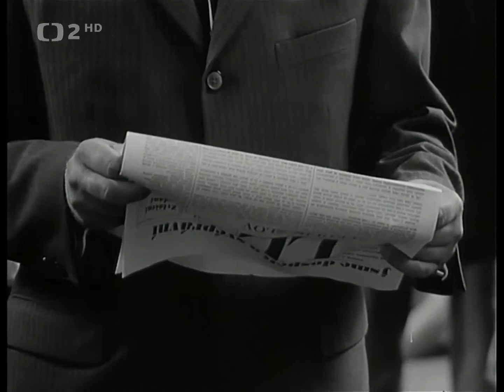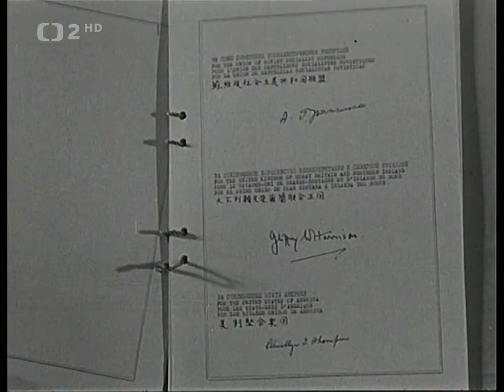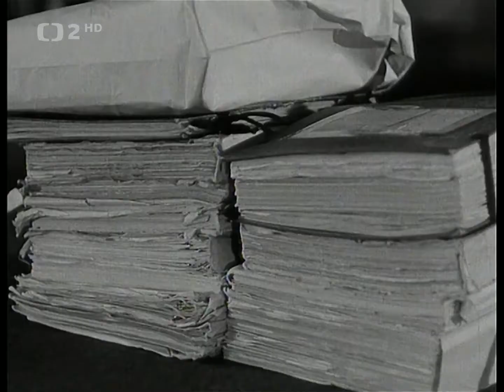Československý filmový týdeník (č.30)1968